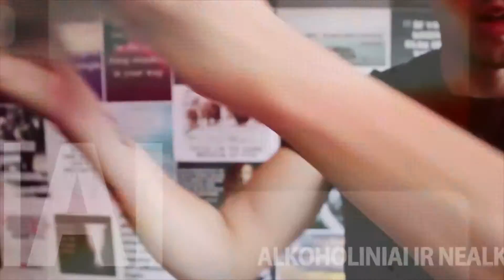Pasigamink kokteilį namuose - Old Fashioned | kokteilių receptai | kokteilių pamokos | vedejai.lt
Kokteilių Baras Namuose pristato pamokas - Pasigamink kokteilį namuose!

Šį kartą gaminame aromatingąjį Old Fashioned

Kokteilio receptas:
1. Imame viskinę stiklinę apie 200-250ml
2. Pilame vieną šaukštelį cukraus sirupo (apie 7ml)
3. Lašiname 3 lašus Angostura Aromatic Bitter
4. Pilame 70ml viskio
5. Viską pamaišome
6. Dedame pilną stiklinę ledo
7. Vėl pamaišome
8. Aromatizuojame ir papuošiame apelsino žievele ir kokteiline vyšnaite
9. Skanaus!

Patarimai:
-pabandykte skirtingus viskius - burboną, škotišką, airišką - ir pamatysite kaip keičiasi kokteilio skonis
-pabandykte skirtingus biterius - Angostura, Bitter Truth, Fee Brothers ir kitus - ir pamatysite kaip keičiasi kokteilio skonis
-kaip pasigaminti cukraus sirupą: į virimo indą supilkite 1kg balto cukraus ir 0.5L vandens. Virkite, kol cukrus ištirps, tuomet atšaldykite ir naudokite :) Jeigu norite pasigaminti daugiau ar mažiau cukraus sirupo negu čia nurodyta, tiesiog tai kykite santyki 2:1 (cukraus 2 kartus daugiau nei vandens)

Jeigu planuojate vakarelį, tikrai gaminsite ne vieną kokteilį. Žemiau pateikiu kiekius reikalingus pagaminti daugiau kokteilių:
*7 kokteiliai = 0.5L viskio, 50ml cukraus sirupo, 1 buteliukas Angostura Aromatic bitter (uzteks ilgam), 1 apelsinas, vyšnaitės
*10 kokteilių = 0.7L viskio, 70ml cukraus sirupo, 1 buteliukas Angostura Aromatic bitter (uzteks ilgam), 2 apelsinai, vyšnaitės
*14 kokteilių = 1L viskio, 100ml cukraus sirupo, 1 buteliukas Angostura Aromatic bitter (uzteks ilgam), 2-3 apelsinai, vyšnaitės

Barmenas: Aistis Židanavičius
Video užsklandos: Ramūnas Daugiala
Svečias - renginių vedėjas: Aurelijus Gedvilas

Gyvenkite su skoniu!